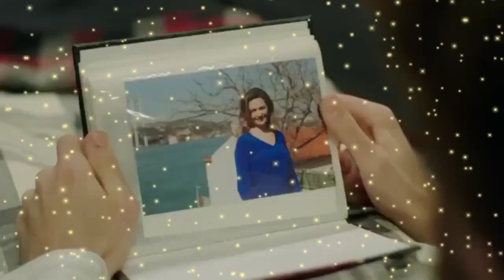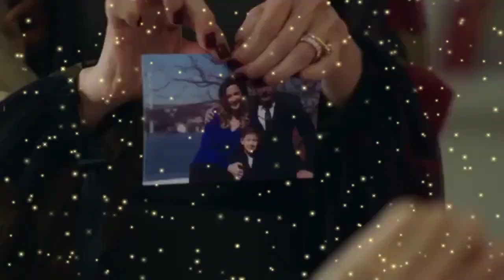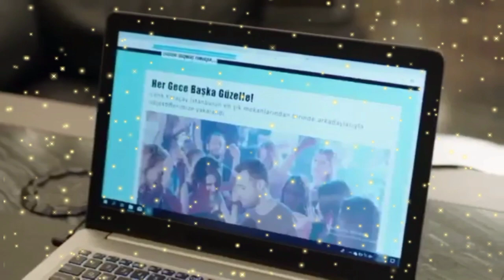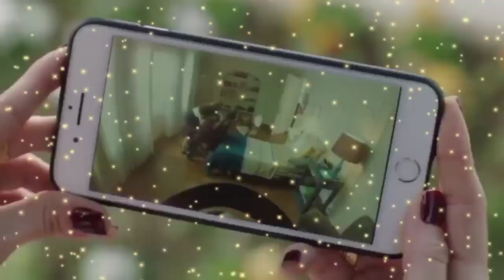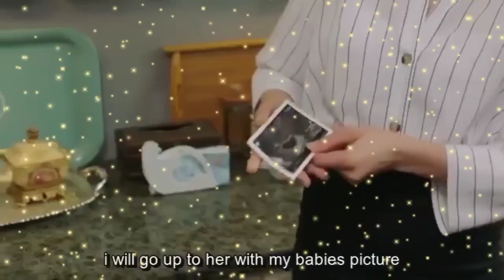CENK MENEMBAK KEPALA NEDIM???ALUR CERITA DRAMA TURKI. || ZALIM EPISODE 9~10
Sinopsis drama Turkish episode 9~10